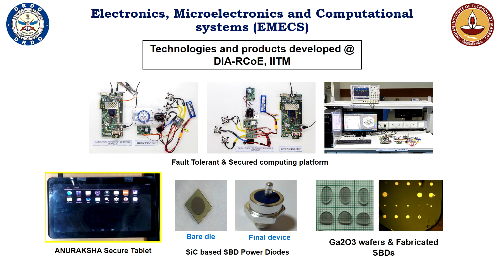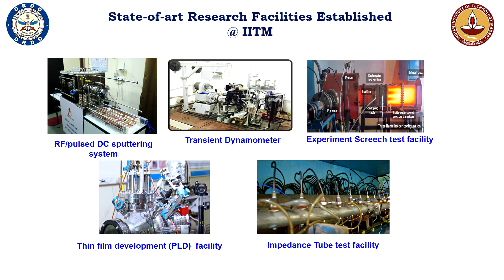IIT Madras has established (DIA-RCoE) in association with DRDO on advanced defence technologies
The centre will collaborate with academic researchers and faculty at IIT Madras and other institutes in the country to facilitate and achieve progress in advanced technology research in areas identified with DRDO. The centre will undertake multidisciplinary directed basic and applied research in the research verticals such as electronic and computational systems, naval systems and naval technologies, advanced combat vehicle technologies, high power CW laser sources and next-generation communication and networking technologies.It will also make a major contribution towards ‘Atmanirbhar Bharat’ in the defence sector. The centre of excellence will provide a first-of-its-kind opportunity for Start-ups and MSMEs to participate in critical nation building activity.